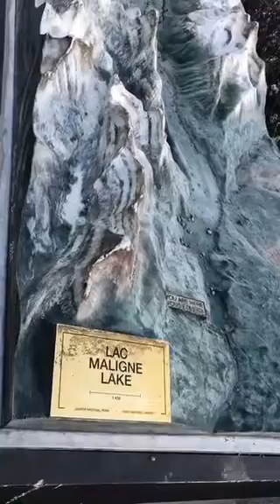Maligne Lake Map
Maligne Lake